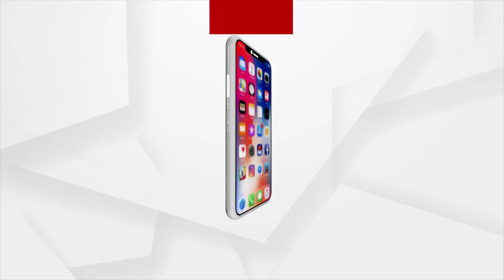ଡାକ୍ତର କହୁଛନ୍ତି, ଆୟୁଷ ଆଉ କାଳେ ୩ ବର୍ଷ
ଋଷ ରାଷ୍ଟ୍ରପତି ଭ୍ଲାଦିମିର ପୁଟିନ୍‌ଙ୍କ ଜୀବନକାଳ ଶେଷ ହେବାକୁ ଯାଉଛି। ମାରାତ୍ମକ କ୍ୟାନସର ତାଙ୍କ ଜୀବନ ନେବାକୁ ବସିଛି। ଡାକ୍ତର କହୁଛନ୍ତି ଆଉ କାଳେ ମାତ୍ର ୩ ବର୍ଷର ସମୟ ତାଙ୍କ ହାତରେ ରହିଛି।